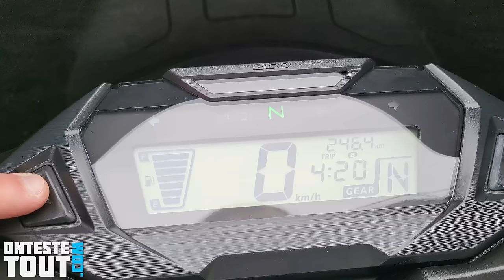"Test" LA MEILLEURE MOTO POUR FAIRE FACE À LA CRISE ÉCONOMIQUE 🤑 "Honda CB125F de 2022"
Je teste la nouvelle version de la CB125F maintenant compatible avec la norme euro5.